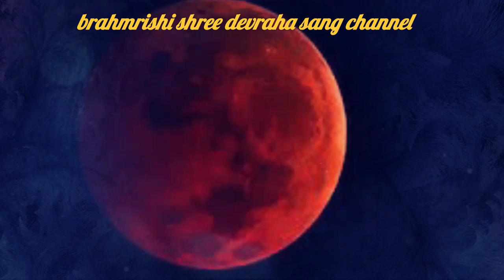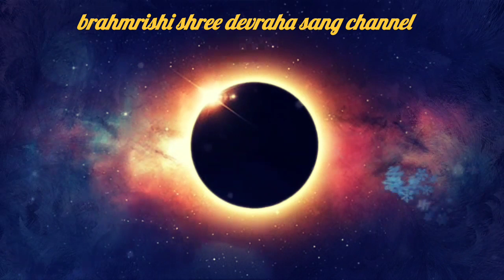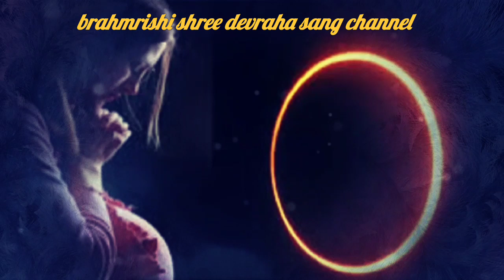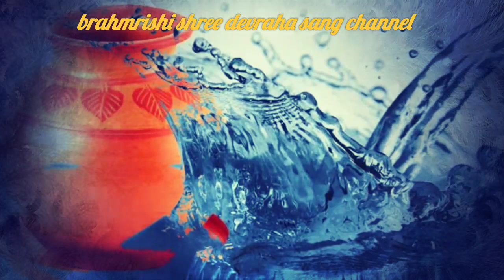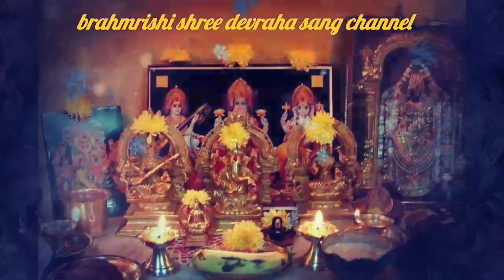26 दिसंबर 2019,साल का आखिरी सूर्यग्रहण भाग्य का साथ पाने जरुर करे ये काम/ surya grahan December 2019